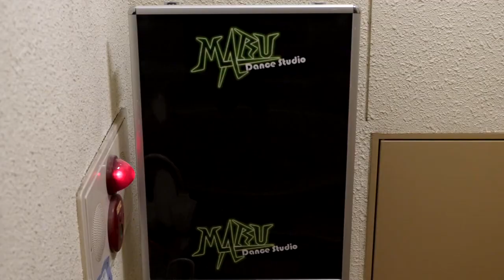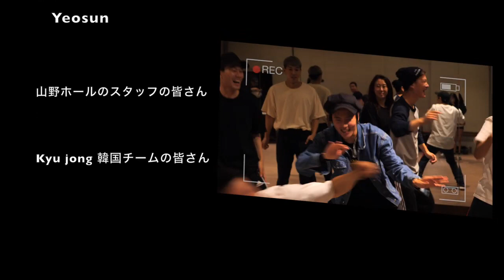KYU JONG×DANCERS｜KIM KYU JONG CONCERT IN JAPAN 2018 ‹COLOR OF US›｜バックステージクリップ（Back Stage Clip）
2018/10/8に行われたキム・キュジョンさんのコンサート「KIM KYU JONG CONCERT IN JAPAN 2018 ‹COLOR OF US›」にTEAM MARUがバックアップダンサーとして参加させていただいたときのバックステージの様子です！！

Dance Studio MARU(ダンススタジオマル)
-東京は新大久保に位置するKPOP専門ダンススクール！
-KPOPアイドルや俳優を含む様々なアーティストのバックアップダンサーを務める《TEAM MARU》が運営しているダンススタジオです！
-MARUでは、韓国事務所のオーディションや韓国有名振付師のワークショップなど多数のイベントを主催しています！

↓詳しくはこちら↓
[Dance Studio MARU]

[インストラクター《TEAM MARU》]